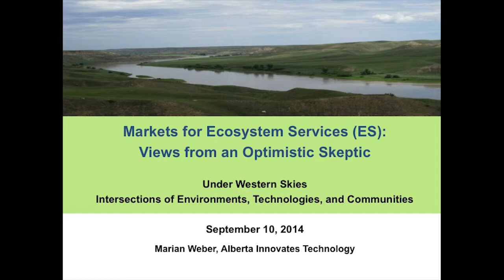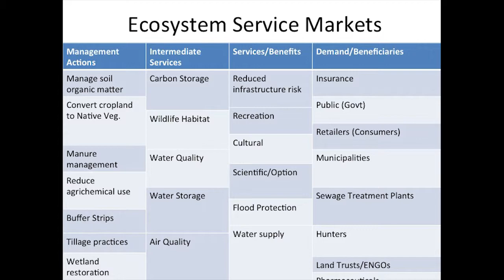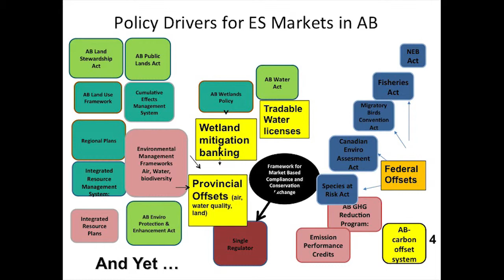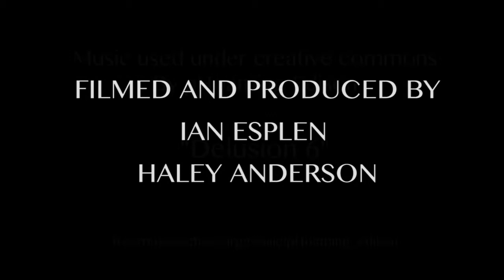Ecosystem Services Panel - Marian Weber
Marian Weber from Alberta Innovates - Technology Futures talks about a market-based approach to using the ecosystem services concept.